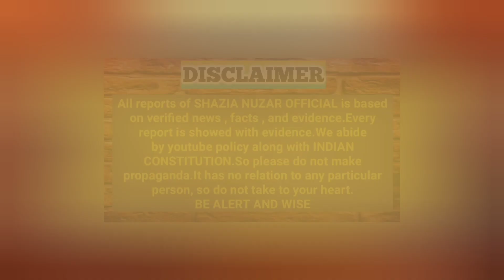Ek badi saazish ka parda fash....mandir main rakhwaya gau mass#india news |No Hindu_Muslim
Hello Dosto तो kAise हैं Aap लोग !
Meri Video Kaisi लगी Comment मे जरूर Batana आप लोग !

Shukriya ! धन्यवाद !